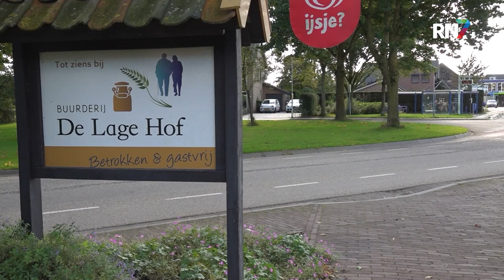De Lage Hof biedt wonen en zorg in een museum || RN7 REGIONIEUWS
Buurderij De Lage Hof in Overasselt is een kleinschalig woon-zorgcomplex en een agrarisch museum in een. De plek biedt een veilige woonplek voor ouderen met dementie en mensen met een licht verstandelijke beperking. Wonen in een museum dus!